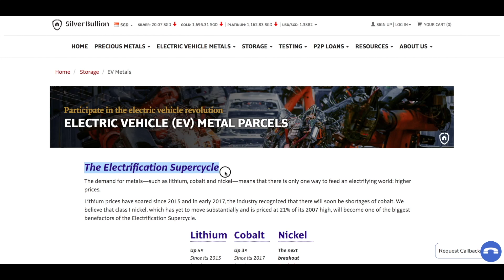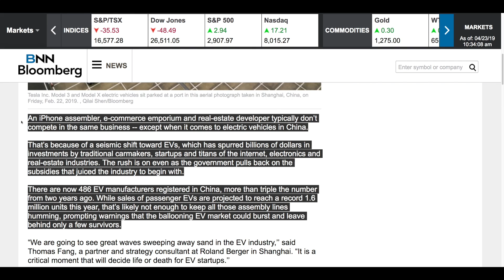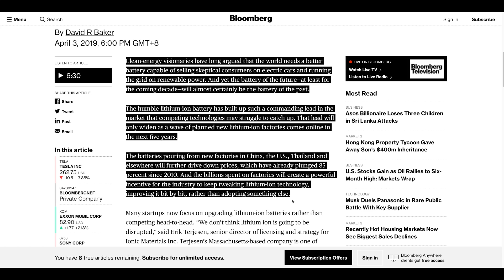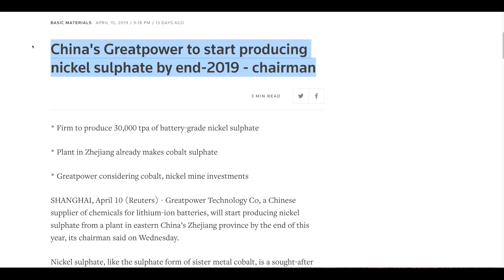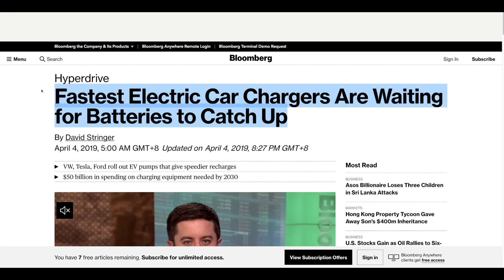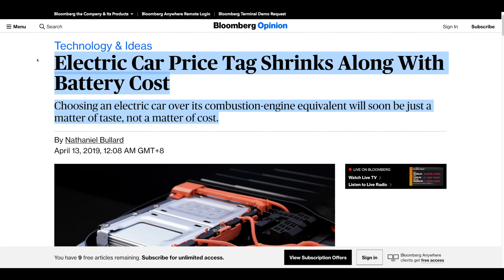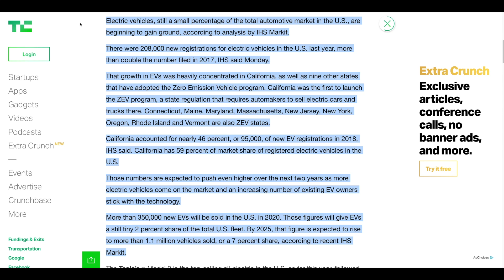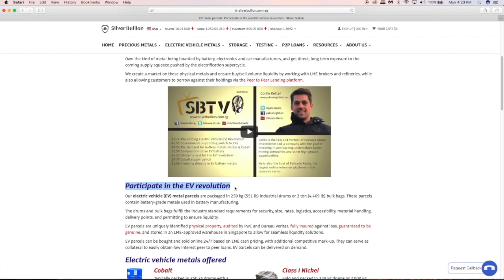Lithium-ion Battery Going Strong, EV Price Tag Shrinks | Electric Vehicle & Battery Metals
SBTV brings you the latest news from around the world on the Electric Vehicle Revolution and Battery Metals.

In this update:
01:19 US$18 billion electric car bubble at risk of bursting in China
03:41 Battery reality: There's nothing better than lithium-ion coming soon
05:59 Worried about nickel supply, China battery maker BYD welcomes JV discussions
07:42 China's Greatpower to start producing nickel sulphate by end-2019
09:46 Fastest electric car chargers are waiting for batteries to catch up
12:14 Electric car price tag shrinks along with battery cost
14:20 New registrations for electric vehicles doubled in US since last year